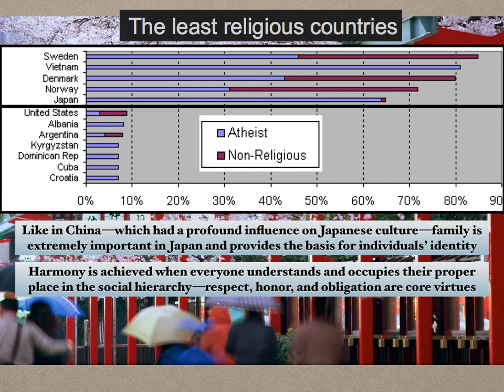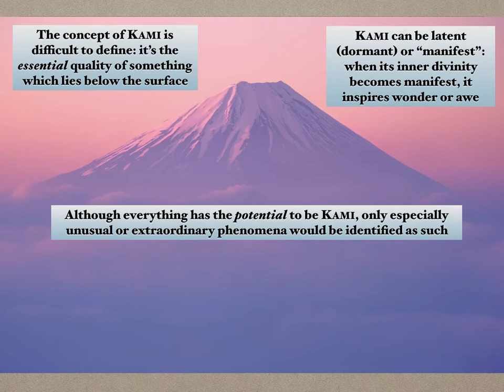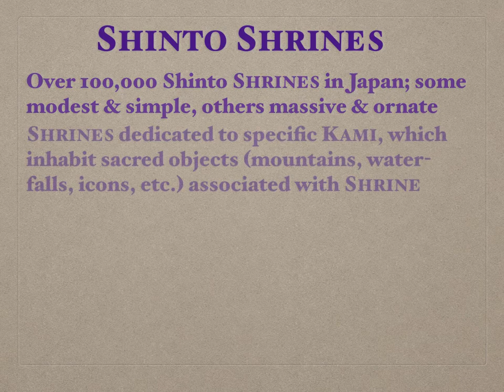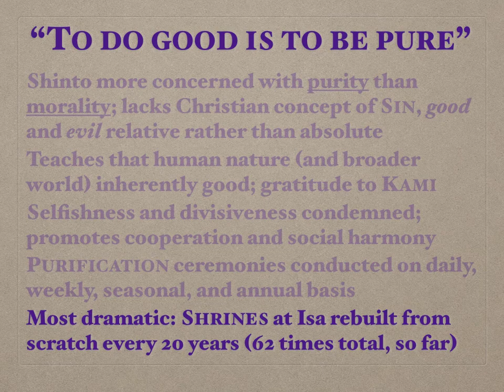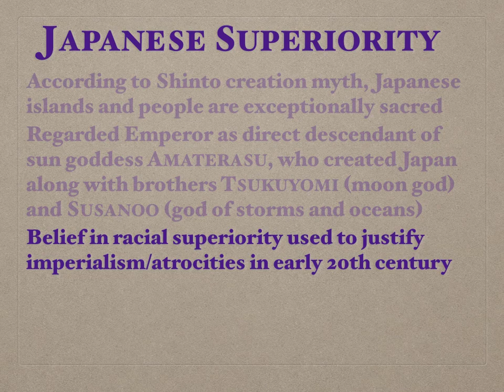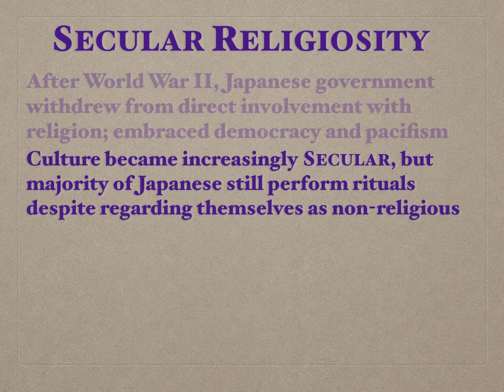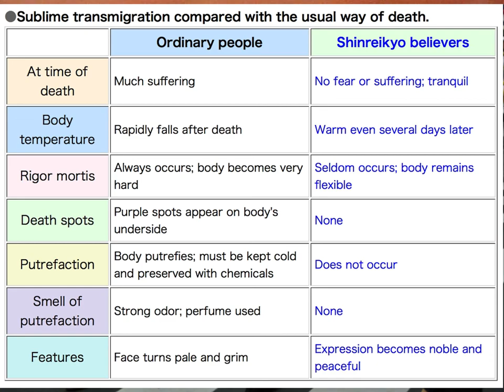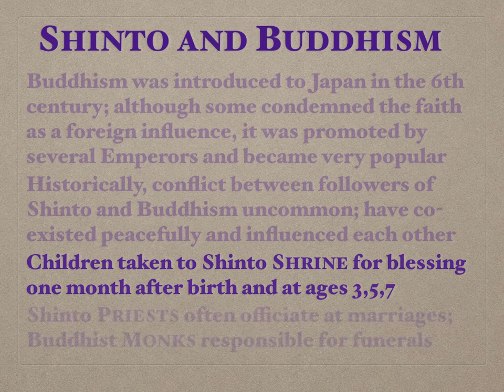3 What is Japanese Religion?